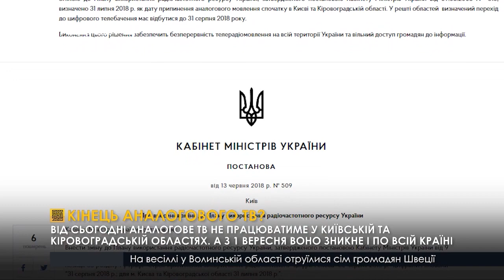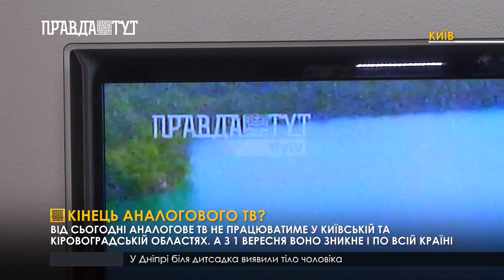Кінець аналогового ТВ?